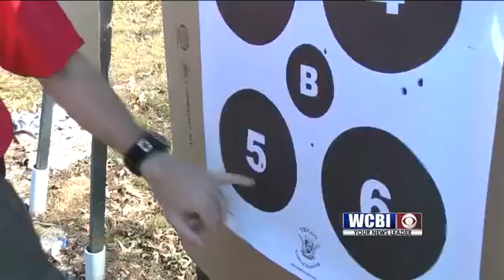Training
We know law enforcement have a dangerous job.